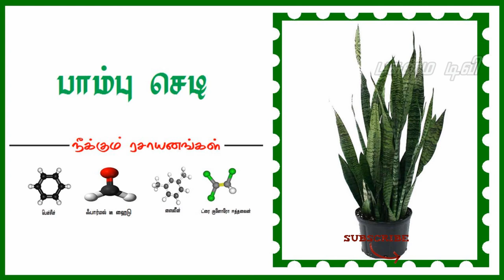thagaval kalam 002 - காற்று மாசை கட்டுப்படுத்தும் செடிகள்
காற்று மாசை கட்டுப்படுத்தும் தன்மையிடைய செடிகள் . நாசா ஆய்வில் கண்டறியப்பட்ட செடிகளில் சில.